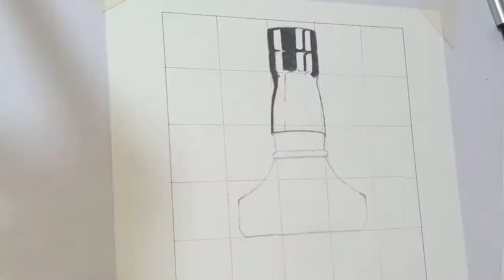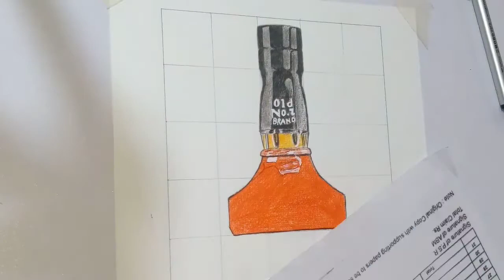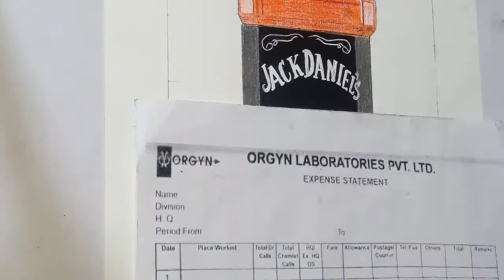Drawing of Whisky Bottle | Whisky Drawing in Lockdown PS ART Gallery